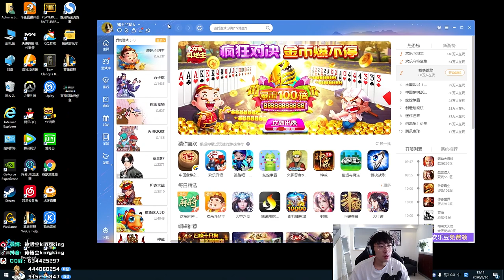【猴哥】蘭林漢悟空：提莫VS鐵男 一生的事業 專注于種蘑菇（20200830P5）